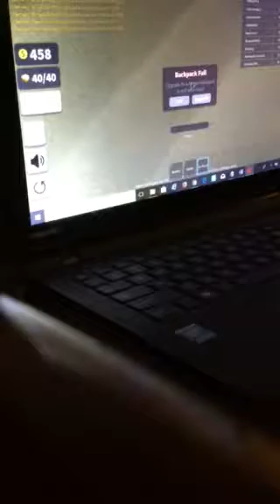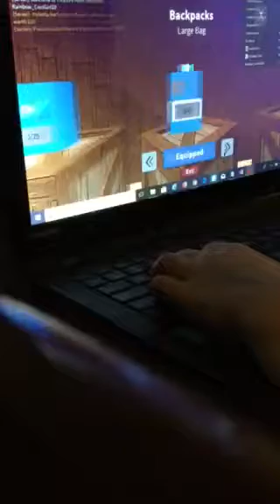EP 2 ROBLOX!!!